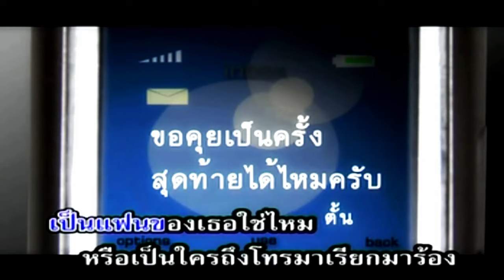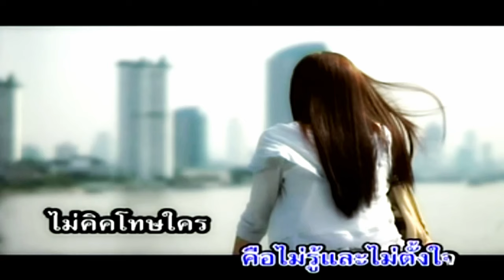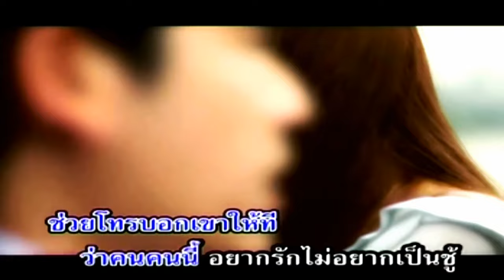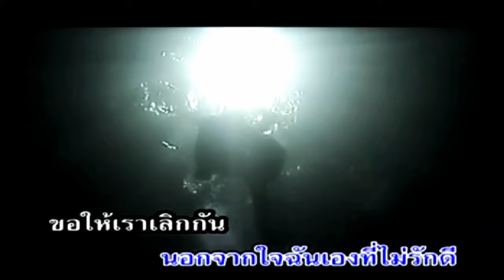Yahk Pen Khon Ruk Mai Yahk Pen Choo - Takkatan Chonlada (Thai MV)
The Song :"Yahk Pen Khon Ruk Mai Yahk Pen Choo อยากเป็นคนรัก ไม่อยากเป็นชู้ " as performed by:" Tukkatan Chonladda ตั๊กแตน ชลดา ".Hope everyone will enjoy the song and have a pleasant time!